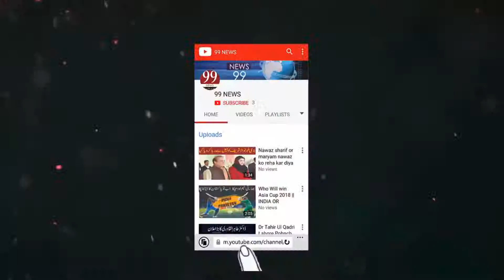PM Imran Khan seeks details of damage done during the recent /News 99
News 99 delivers the latest headlines news and information on the latest top stories from Pakistan and around the world on weather, business, entertainment, politics, sports and more.